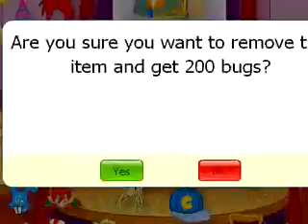Nicho's Kingdom Guide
A guide to the citizen's mission Nichos Kingdom